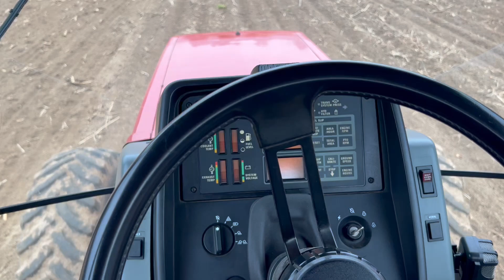Antique IH Tractor - 7220 Discing with Case IH 340 Disc Cab View